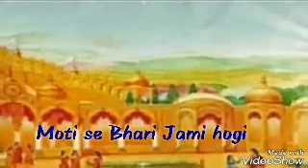Bharat Phir bharpur Banega--~ WhatsApp status BK. song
भारत फिर भरपूर बनेगा ब्रम्हाकुमारी हिट सॉन्ग

By SHIVJYOTI
 Shiv jyoti